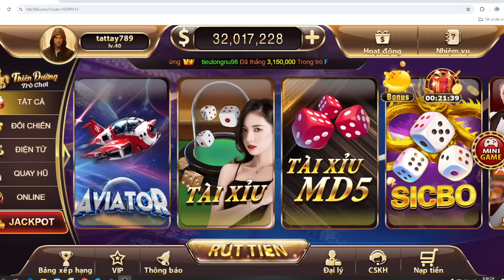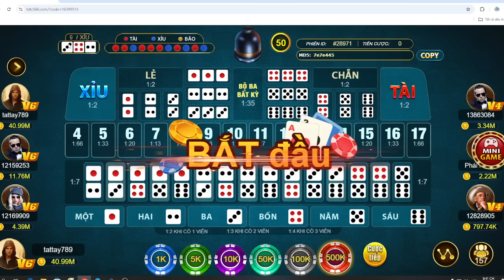Sicbo TDTC | tổng hợp những mẹo chơi tài xỉu sicbo tdtc - theo cầu thì sống chống cầu thì toang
Link tải sicbo và nhận code ở phần BÌNH LUẬN !!

sicbo , tdtc , thiên đường trò chơi , game bài đổi thưởng , game bài , game bài đổi thưởng uy tín

Sicbo thì chắc hẳn AE ai cũng biết và đều nghĩ nó là game tài xỉu. Nhưng, nhưng theo cá nhân mình thấy nó hay hơn tài xỉu nhiều.
Vì sao mình nói nó hay hơn tài xỉu vì nó đa dạng hơn nhiều cửa đặt hơn chưa kể đến nó còn về bão là AE húp no nê.
Tuy nó phức tạp hơn trò tài xỉu chỉ có tài và xỉu thì nó còn cõ chẵn và lẻ và cược các điểm và nhiều điều thú vị khác nữa.
Bản thân mình thấy AE nên chơi thử...